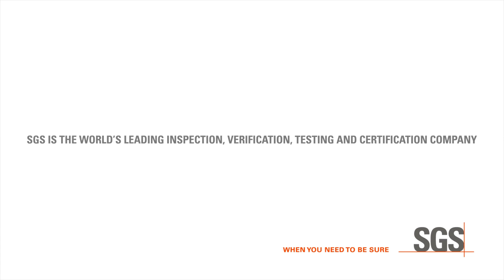SGS's Life Sciences OneVision in 2020, Global Digitalization Project Update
Interview with Flore Laporte-Fauret, Vice President, Global Solutions & KAM at SGS Agriculture, Food and Life. Watch to discover more about OneVision in 2020, the digitalization initiative launched by our Life Sciences team to create a single, integrated network of laboratories.

to find out more.

About SGS
SGS Life Sciences enables the medical and health innovators to deliver life-changing solutions in the quickest, safest and most efficient way, helping improve the lives of many. We provide the highest quality services, reliable expertise and guidance through our network of laboratories conveniently located around the globe.

Credits: Video produced in association with Texere Publishing